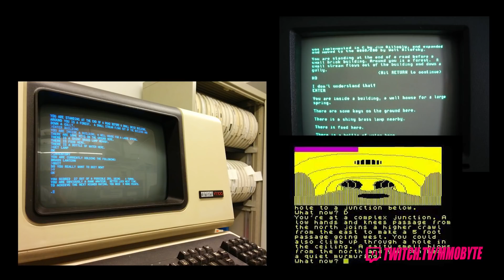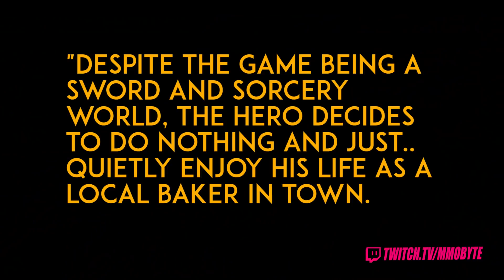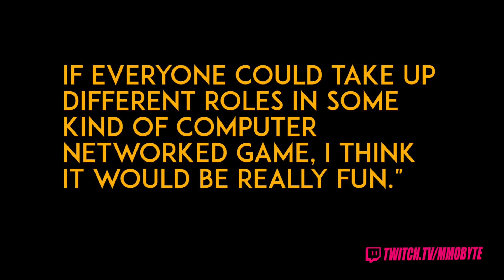The Evolution of the MMORPG Genre 1974 - 2021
The MMORPG genre is perhaps one of the most complex and expansive genres in video games.
They provide us an an easy escape from the grind that is our daily life, and allow for us to explore fantastical worlds filled with other players of varying backgrounds, likes, dislikes and personalities. They take the foundations that made role-playing games a success and then apply that on a massive scale.

I've spent the better half of 2 decades now playing MMOs and there isn't a single moment of that time that I regret. Well.. okay maybe I made a few poor decisions, played some really low quality games or raged a little too furiously, but for the most part I don't have any regrets.
Nevertheless, the genre has continued growing. Continued evolving since I started in it all the way back in the early 2000s. Sure, some people are under the impression that the MMORPG genre has been in a state of decline for years now, despite there being more players interested in online gaming than ever before.
And while I can't speak for you, I can say that I'm merely waiting for a game to reignite that spark I once had - that allowed me to no-life these games as a kid.

It's been years since we had an MMORPG innovate in the way they did back during the 80s, 90s and early 2000s. Developers are comfortable rehashing ideas instead of opting to produce something new and exciting, and that is why, as I mentioned earlier, players think the genre is stagnating.
And that isn't untrue. We've definitely come a long way ever since the inception of the MMORPG genre, and we still have a ways to go. Whether the future for PC MMOs is bright, or we're going to end up a relic of ages past, much like many of the games that aided in the evolution of the genre remains to be seen.
Only time will tell, and I look forward to being a part of history.